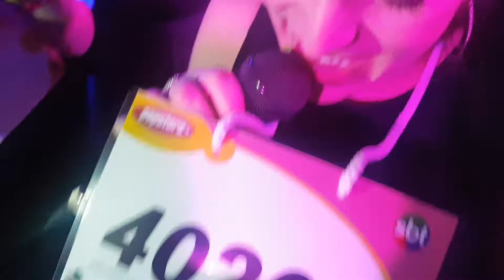Banda Áires - Girls Just Want To Have Fun (Duboiê Bar 19/08/2017)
Show da Banda Áires na festa Noite All Black com a Banda Áires no Duboiê Bar no dia 19/08/2017.

Em comemoração aos 15 anos do Rouge, a Lu Andrade cantou a de suas músicas cantadas nas eliminatórias do programa e desceu do palco para cantar junto aos fãs que foram prestigiar o show!